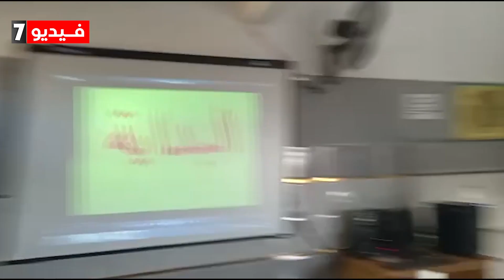محافظ كفر الشيخ يفتتح فصل الاستزراع السمكى ومعرض شتاء دافئ بمدرسة قلين الزراعية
افتتح اللواء جمال نور الدين محافظ كفر الشيخ، وعمرو البشبيشي، نائب محافظ كفر الشيخ، فصل للاستزراع السمكى بمدرسة قلين الزراعية

اليوتيوب
تويتر